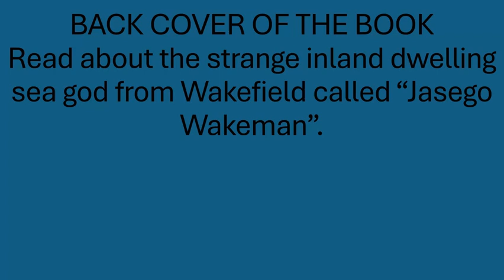26th of October 2024 Online Book: Jasego Wakeman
This is an Online Book from today. It is a fantasy history story, a fantasy mythical creature/figure story and a fantasy magical/mythical area based legend/myth story. It is a universal age group story for readers of all ages, but perhaps it is more suited to older readers, but younger readers can still read it.